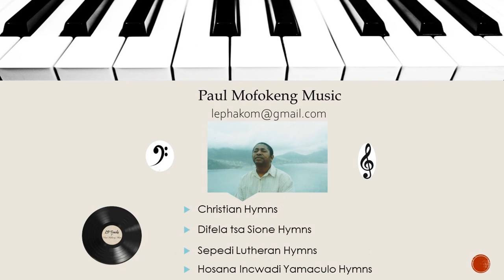One Minute Videos: Sepedi Lutheran Hymn 225 Nna ke rata go sepela nago - Paul Mofokeng